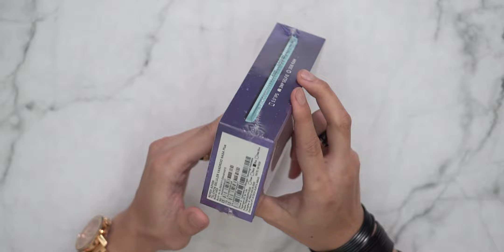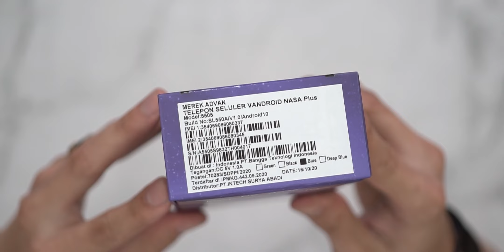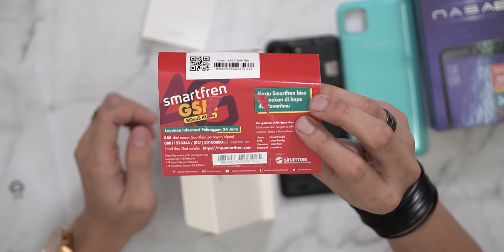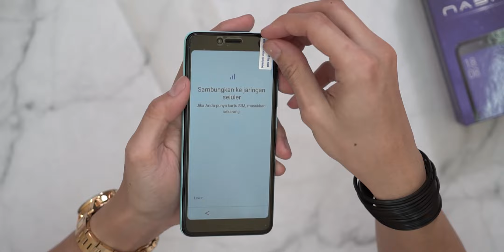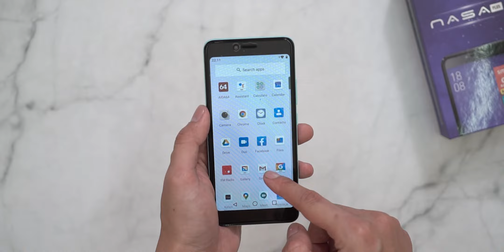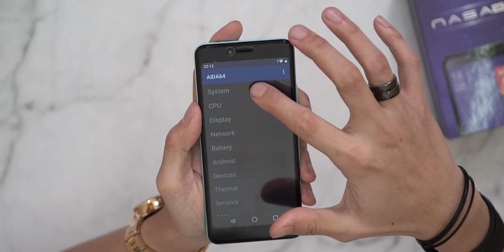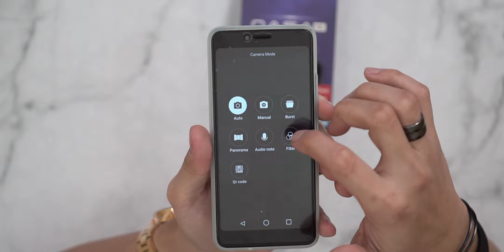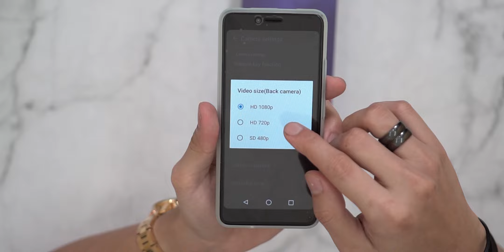Hape Murah Buat Sekolah - Unboxing Advan NASA Plus